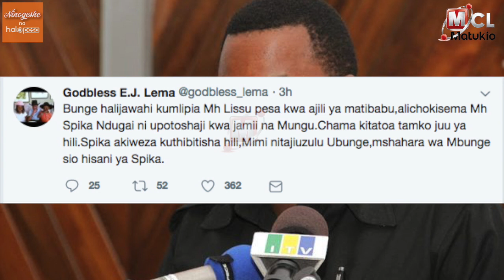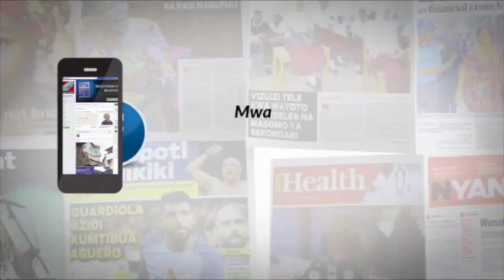MCL MATUKIO: DHAMANA YA MBOWE,MATIKO KUSIKILIZWA FEBRUARI 18,KIKONGWE AKAMATWA NA GOBOLE MOROGORO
Mahakama ya Hakimu Mkazi Kisutu imeelezwa
kuwa rufaa ya kupinga dhamana iliyokatwa na upande wa
mashtaka dhidi ya Mwenyekiti wa Chadema, Freeman Mbowe
na mbunge wa Tarime Mjini, Ester Matiko itaanza kusikilizwa
Februari 18, 2019 katika Mahakama ya Rufaa.

Watu watatu akiwemo kikongwe wenye umri wa miaka (84) wanashikiliwa na jeshi la polisi kwa tuhuma za kukutwa na silaha aina ya Gobole iliyotengenezwa kienyeji huku akidaiwa kuishi nayo eneo la ndani ya dampo la kutupa takangumu baada ya kujenga kibanda kata ya Mafisa mkoani Morogoro.

Mbunge wa Arusha Mjini (Chadema), Godbless
Lema amesema ikiwa Spika wa Bunge, Job Ndugai atathibitisha
kuwa Tundu Lissu amelipwa fedha kwa ajili ya matibabu,
atajiuzulu ubunge.

SIMBA imetua kibabe kule Misiri kwa ajili ya mechi yao dhidi ya Al Ahly, lakini kuna jambo ambalo limeanza kuwatisha mapema licha ya
kuendelea kujenga moyo wa upambanaji na kusaka matokeo uwanjani.